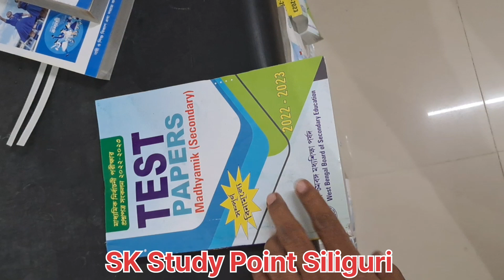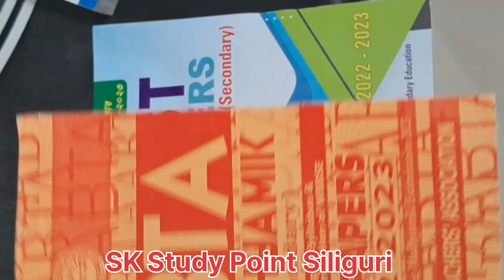TEST PAPER FREE TO MP 2023 STUDENTS |SEE AND UNDERSTAND EVERYTHING | तैयारी करो अब दिन-रात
माध्यमिक परीक्षा देने वाले छात्र-छात्राओं को टेस्ट पेपर बहुत ही जल्द मिलने वाला है। इस टेस्ट पेपर की मदद से आप प्रैक्टिस कर पाएंगे, काफी सारे कॉमन क्वेश्चन सी टेस्ट पेपर से आते हैं। यह टेस्ट पेपर आपको काफी मदद करने वाला है।